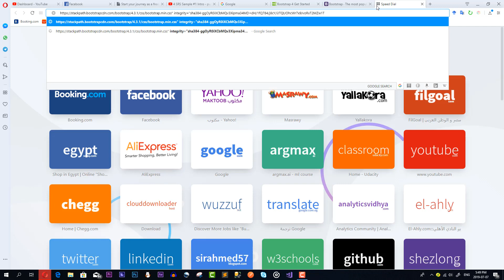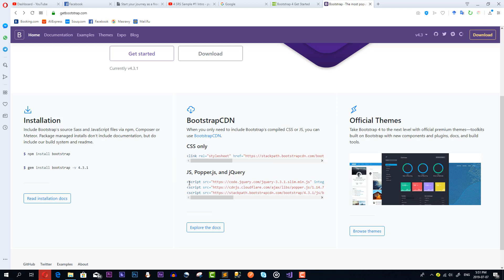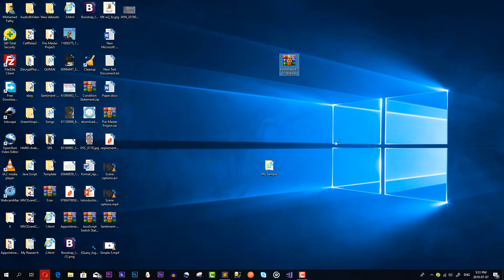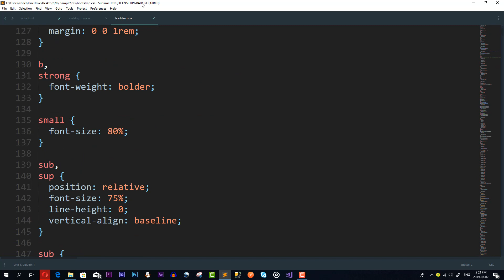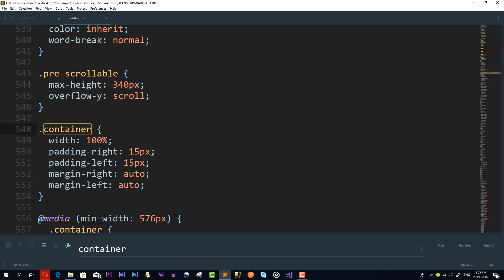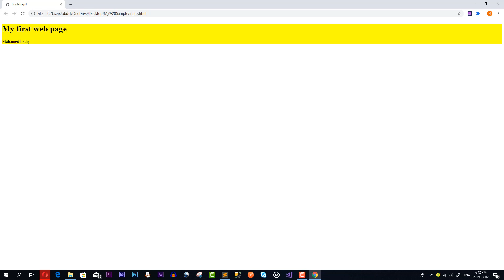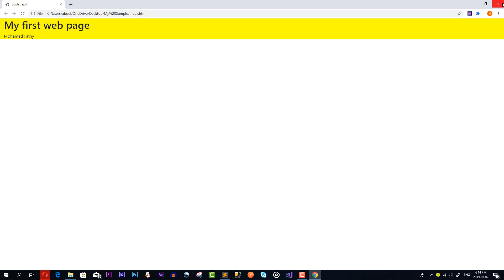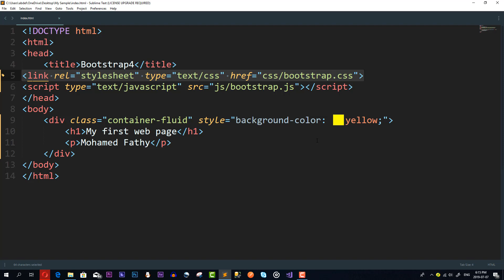2- How to Use Bootstrap4 [Arabic]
2- How to Use Bootstrap4 [Arabic]
شرح كيفية ربط مكتبة البوتستراب بالصفحة الانترنت